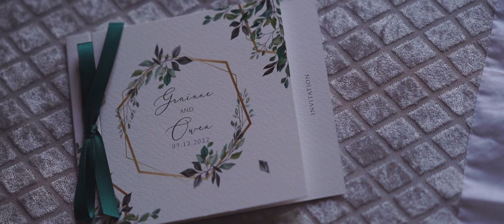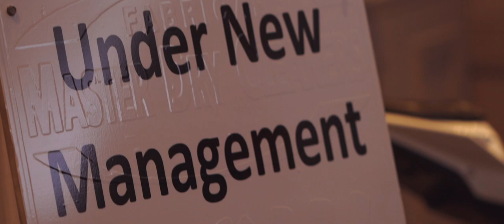Winter Wedding Bliss: G&O Say 'I Do' on a Frosty Day in NW Ireland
Grainne and Owen's winter wedding on December 9th was a true celebration of love and warmth  in the frosty December weather. The ceremony took place in the picturesque village of Cliffoney, followed by a reception at the Radisson Blu Rosses Point in County Sligo. Despite the chilly temperature outside, the atmosphere inside was filled with joy and fun as the happy couple exchanged their vows and celebrated with their loved ones. I’m delighted to share the preview video of this lovely wedding day here.

The bride started her special day by getting ready at the family home, located only a short distance from the  Church of St Molaise in Cliffoney. She looked stunning in her dress, from Pearls and Lace, and paired it with a pair of shows from Rainbow. Her hair was styled by Catherine Gormley Hair, and her makeup was applied by Marcella McGovern.

As she made her way to the church, she was accompanied by her Maid of Honour, Sinead Loughlin, and her Bridesmaid, Niamh Mac Hale. The page boys, Fionn and Rian Loughlin, looked adorable in their matching outfits as they walked down the aisle.

Groom, Owen Daly, was also preparing for the big day nearby just outside of Tullaghan in County Leitrim. He was accompanied by his best man, Mark Daly, and groomsman, Pauric Daly. The guys had a few quick photos taken outside in the frosty weather to capture the moment, and even took a sip of whiskey to warm themselves up! The photographer for the occasion was Fergal McGrath. Once they finished with the outdoor photos, it was back to the house to get ‘suited and booted’!.

The ceremony took place at St. Molaise Church in Cliffoney, with Fr. Christy McHugh conducting the ceremony. With a 12pm wedding ceremony time, the couple decided to have an earlier ceremony to take advantage of the natural light, with the hope of capturing some beautiful sunset photos and wedding videography after the ceremony. The ceremony was beautiful, filled with love and emotion.

After the nuptial Mass, the couple and their bridal party made their way to Mullaghmore and Horseshoe in Glenade for their photography session. The location was perfect for capturing the stunning scenery and the beautiful winter light. The couple was able to take some breathtaking photos that they will treasure for a lifetime. The natural beauty of the location and the perfect timing of the ceremony allowed the photographer, Fergal McGrath, to capture some truly magical moments.

It was a delight to be a part of the team for this beautiful wedding. Alongside us, there were other vendors who helped make the day special. Ailin's Flowers in Kinlough provided the stunning floral arrangements, Glendale Limousines provided the transportation, Olivia O'Hanlon provided the church music, and I Do Wow decor by Lisa Boyle took care of the decor.

The reception was held at the Radison Blu hotel in Sligo, where the guests enjoyed a lovely meal and speeches. After dinner, the party was kicked off by the Cufflinks band, who kept the dance floor packed all night long.

Overall, it was a beautiful and memorable wedding, and we are grateful to have been a part of it. We extend many thanks to the couple, Grainne and Owen, and we wish them all the best for a long and happy future together.